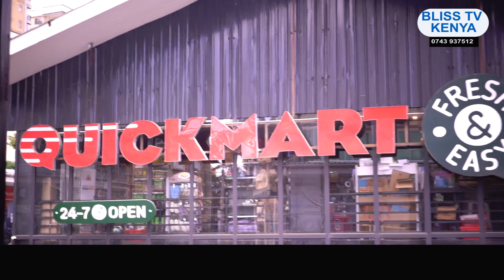BRA QLINICK HURLINGAM QUICKMART